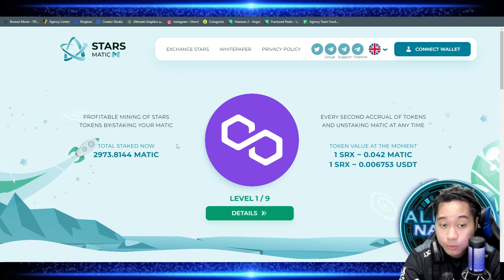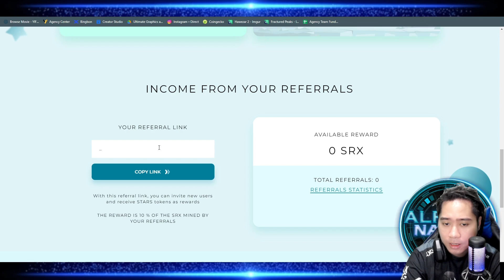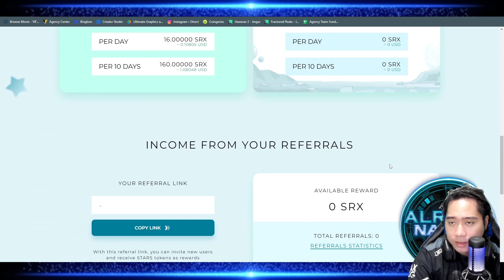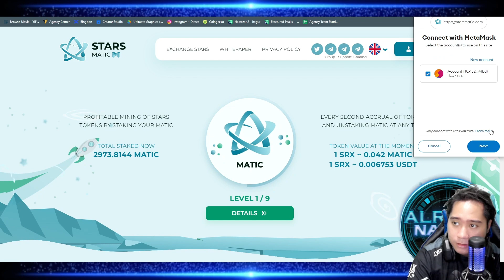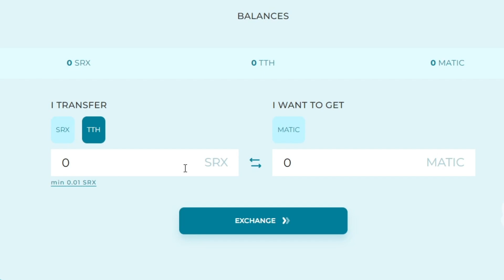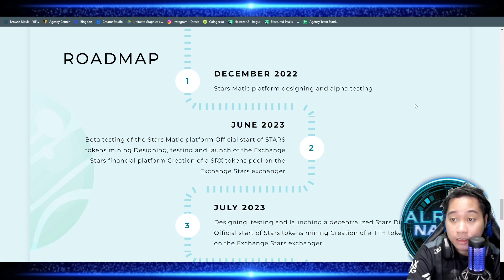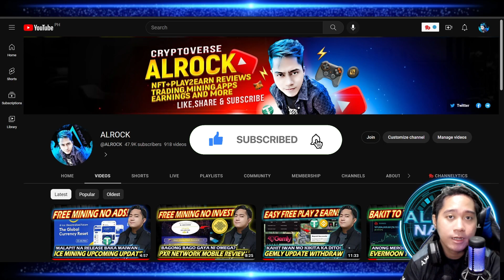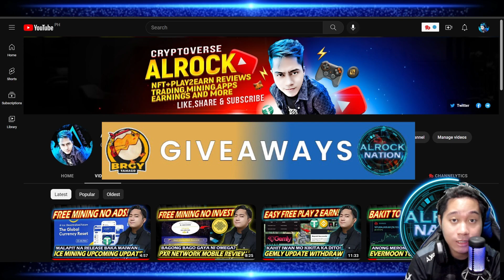STAKE WAIT AND EARN | Stars Matic SRX Staking Tagalog Review Goods bang Tumalon?